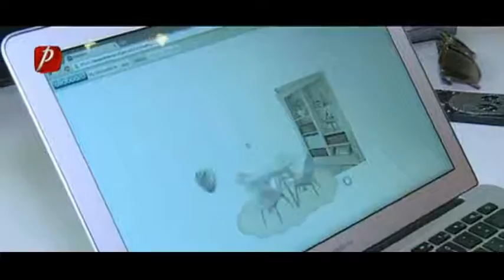Diana Bart a ales Atelierele ILBAH pentru a studia Design Interior - Păreri cursuri Atelierele ILBAH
Vedeta Prima TV de la Focus Monden este una din persoanele publice preocupata de dezvoltarea personala si invatarea continua. Aceasta a ales sa isi urmeze visul din copilarie si sa se specializeze in design interior alaturi de Atelierele ILBAH si arhitectul Miruna Ardelean.

Ajunsa in momentul in care a fost nevoita sa isi amenajeze propria locuinta, Diana a realizat ca cea mai buna alegere ar fi sa urmeze un curs in acest sens. In urma participarii la cursul de baza de design interior de la Atelierele ILBAH, vedeta TV, a decis sa mearga mai departe inscriindu-se si la cursul de Specialist Decorator si este hotarata sa inceapa o cariera ca Decorator de Interior.